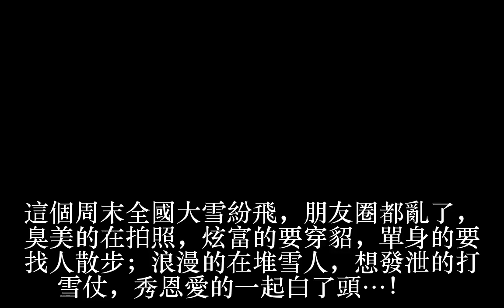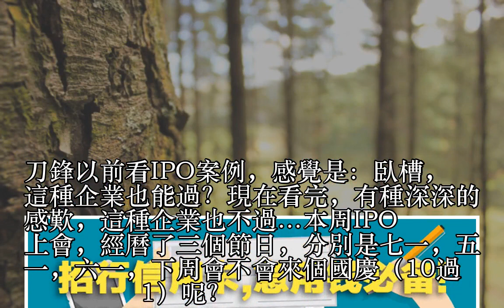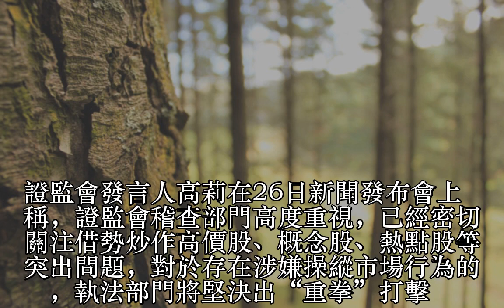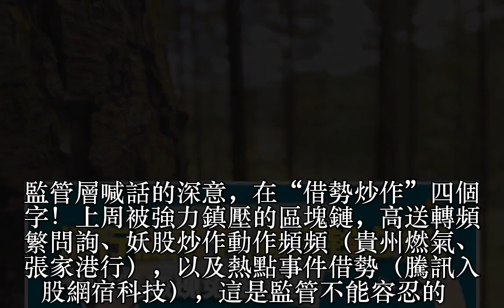周末13大消息影響下周股市（附股+點評）